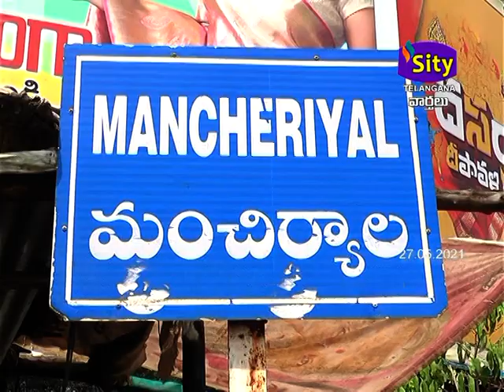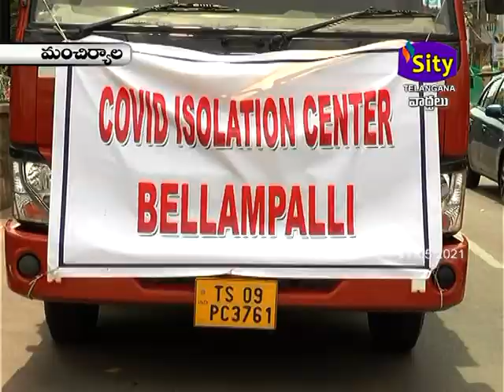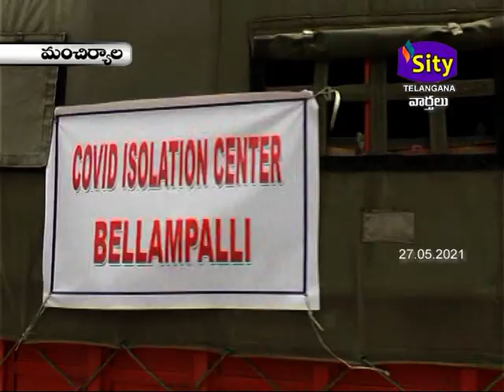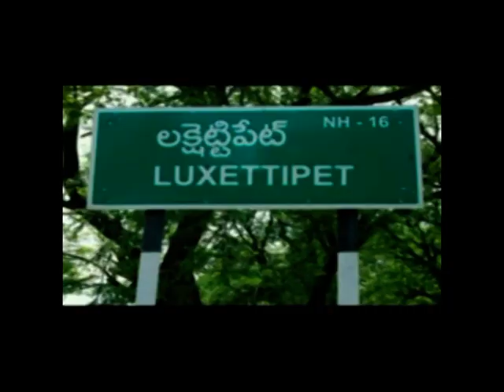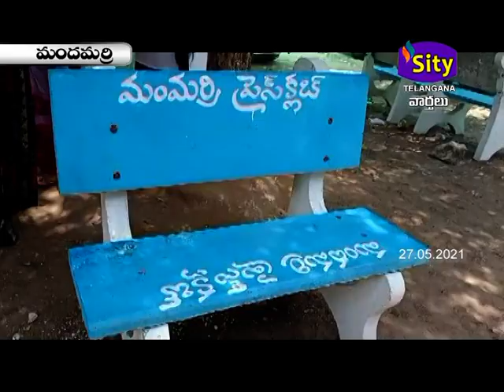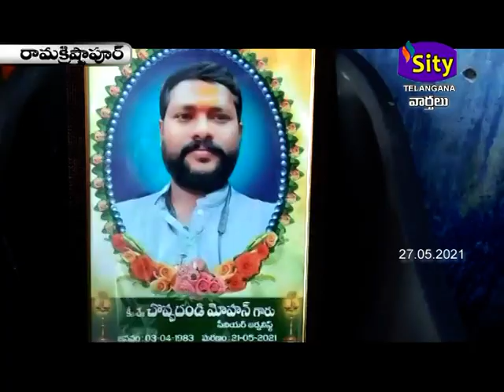SITI CCC | SITY TELANGANA | 27.05.2021